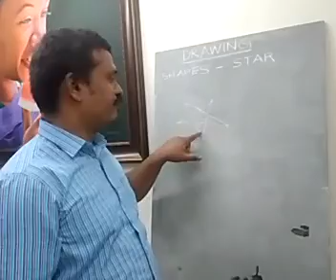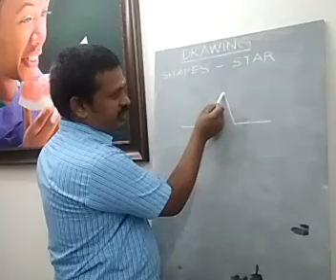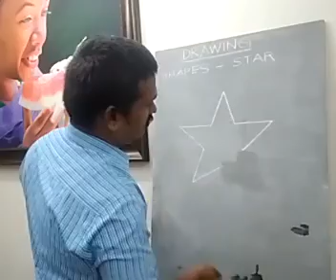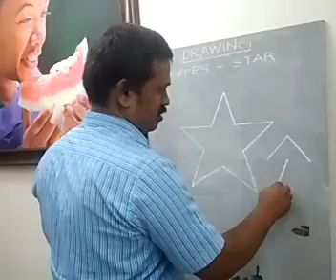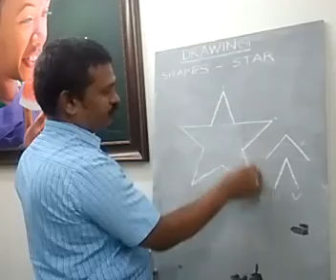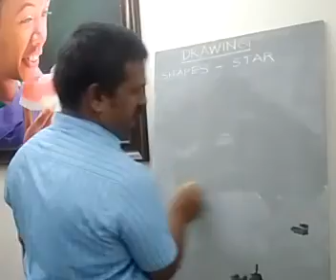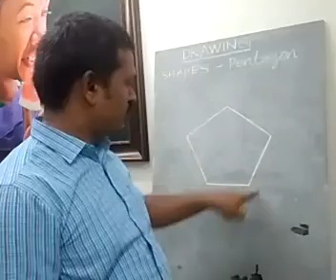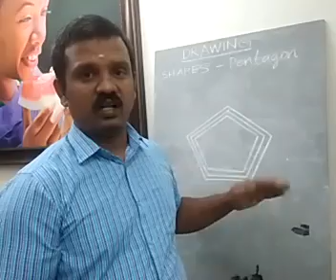Art class- Day 5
Today Art class about Shapes-Star & Pentagon